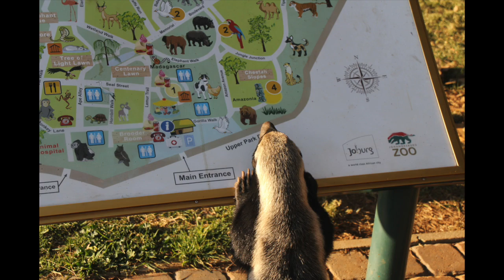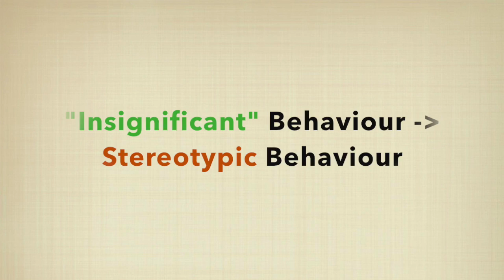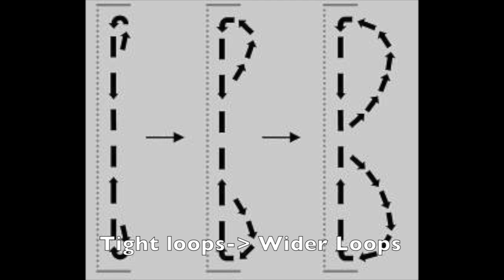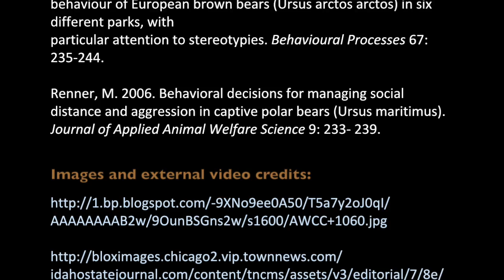Pacing in Captive Carnivores